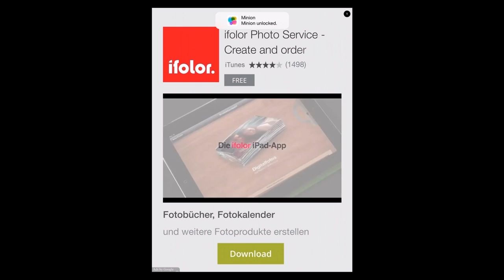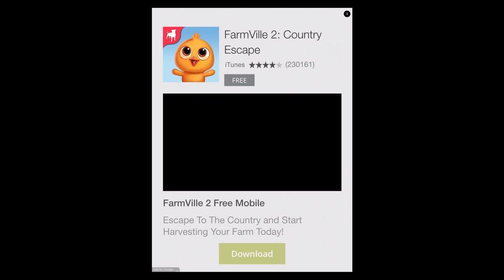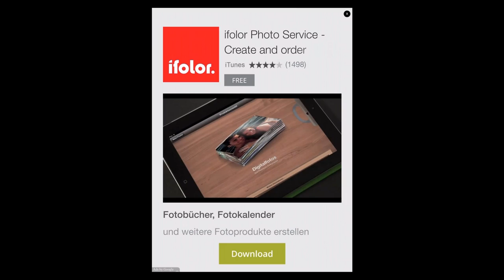Monster Feeder (by Istom Games Kft.) - iOS / Android - HD Gameplay Trailer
Monster Feeder by Istom Games Kft. (iOS / Android)

Ever wanted to feed hungry monsters? Here’s your chance! Monster Feeder is an old-school arcade style casual game. Become a Monster Feeder and feed your monsters with fresh meat and vegetables! Unlock awesome themes and famous-like monsters, then go up to the top of the leaderboard and share your success on the net.

Monster Feeder grants instant fun while it is packed with more than a dozen monsters, a fistful of themes, a couple of leaderboards, several achievements and who knows how many hours of fun!

Don’t let your monsters starving!

Google Play:

TBA